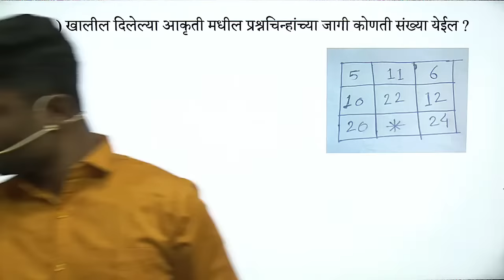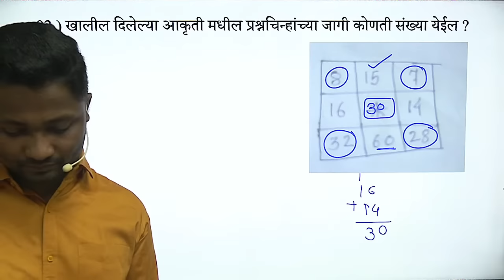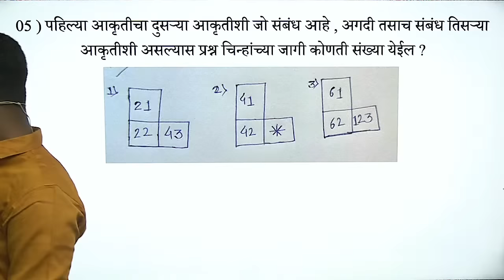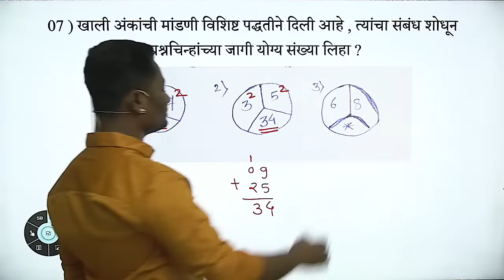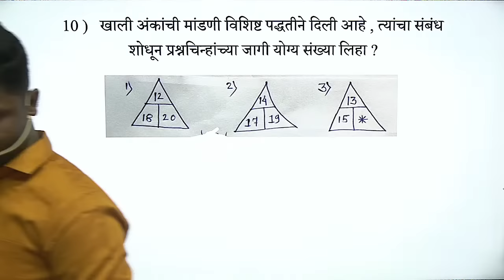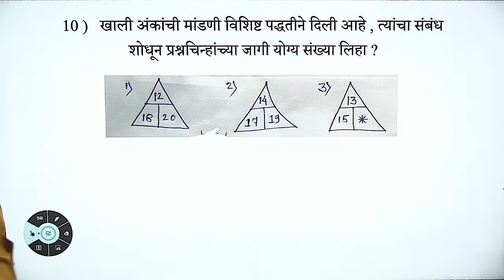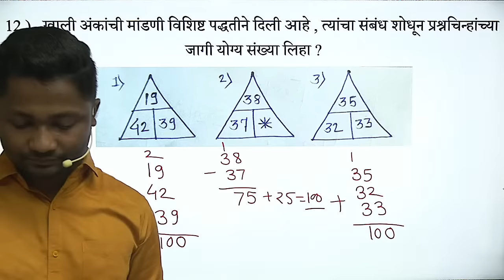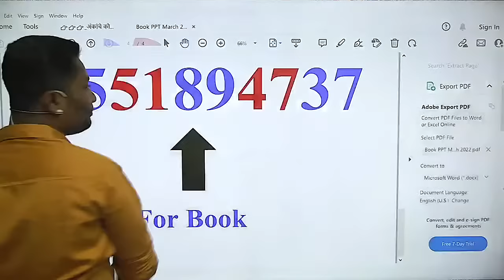अंकाचे कोडे ट्रिक्स | yj academy tricks | Competitive guru tricks | yrj education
Hi
We are trying to provide you videos on Competitive Exams. In this channel you also get Maths & Reasoning tricks.

About this video - In this video i am provided tricks to you on Maths ans Reasoning. I hope you definite like this video.

Thanks